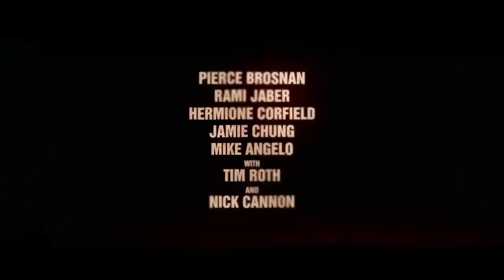The Misfits Trailer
Jamie Chung
Pierce Brosnan
Nick Cannon